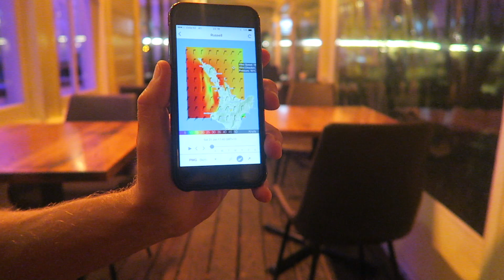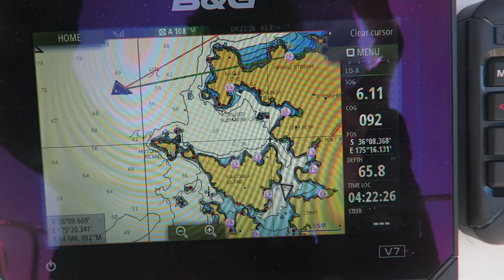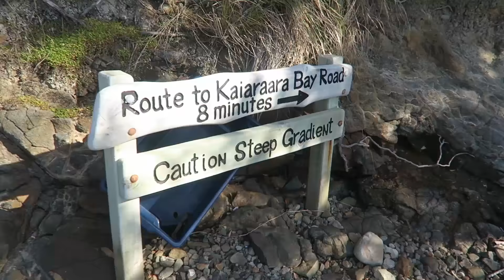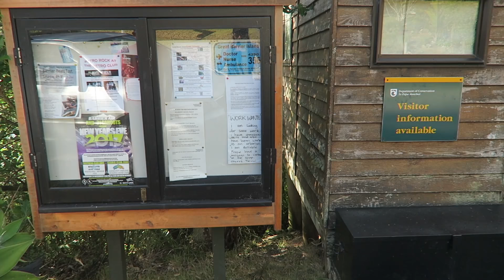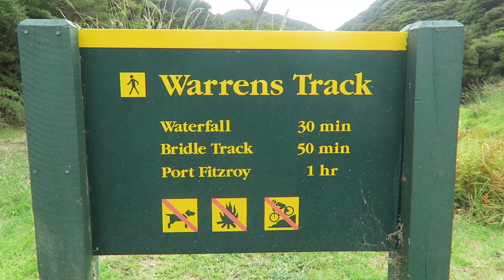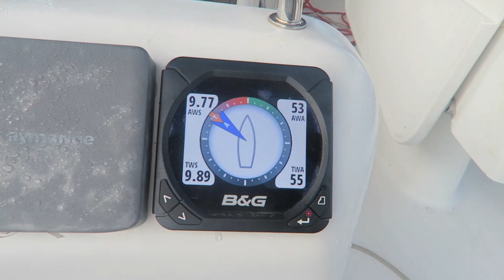Footloose and Fancy Free Ep. 78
I’m not going to apologise. I can’t write to you in every single description under the video, besides that would be boring. This sporadic inconsistent approach is much more cultish anyway. The name that we will all refer to ourselves as is “Monograph Lectors.” We are therefore a “Bilge of Monograph Lectors.” Congratulations to Crescent Of Darkness for being the most creative member, so far, of our new group. You are now a Sailing La Vagabonde administrator of the comments section. Everyone in our group should recognise this and extend to you the same respect and courtesy they would me. Its not going to be an easy job, it will be gruelling and thankless, with great power comes great responsibility and suchforth. If everyone could please write a congratulations in the comments to Crescent Of Darkness for his new position and something defferential like “All hail Crescent Of Darkness new Administrator of the Bilge of Monograph Lectors”
We will certainly be looking for new Administrators in the future so please be aware that your comments will be monitored for grammar, creativeness, edge and wit. We will be monitoring in a relaxed manner despite the Orwellian undertones that word harbours. Thank you for reading Lectors.

00:00 Oceans - Ever Onward
06:03 Windspiel - Butterfly
07:28 Windspiel - Acs Sidhe
14:00 Sun Moon and Stars - Stevin McNamara
18:35 Paper Clouds - Winterless
20:16 Sunshine in my Heart - Neem

FAQ
What software do we use?
Premiere Pro